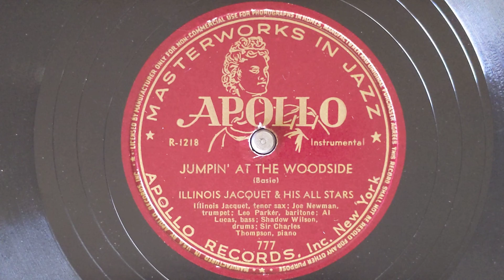Jumpin' At The Woodside - Illinois Jacquet & His All Stars - Apollo 777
ILLINOIS JACQUET & HIS ALL STARS
Joe Newman, t / Trummy Young, tb /
Illinois Jacquet, ts / Leo Parker, bs /
Sir Charles Thopmpson, p / Freddy Greene, g /
Al Lucas, sb / Shadow Wilson, d.
1946
R1218 Jumpin' At The Woodside
Apollo 777
0:00 Ensemble intro
0:20 Sir Charles Thompson, piano break
0:26 Ensemble
0:31 Illinois Jacquet, tenor sax
0:57 Joe Newman, trumpet
1:22 Illinois Jacquet, tenor sax
1:51 Ensemble
2:04 Illinois Jacquet, tenor sax
2:11 Ensemble ride out